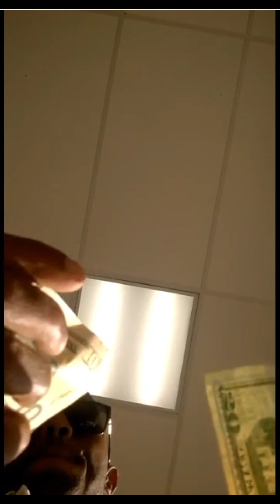Aiea Memories: Alva Scott part1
When I was living in Hawaii , I had a squad, and them my niggas for life